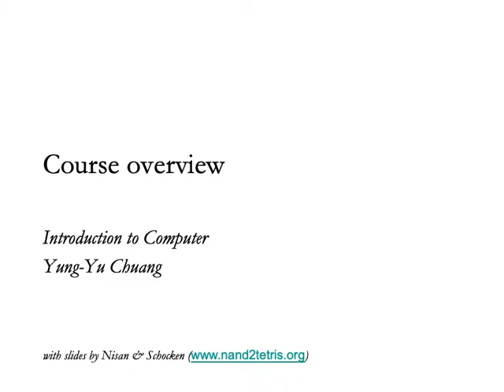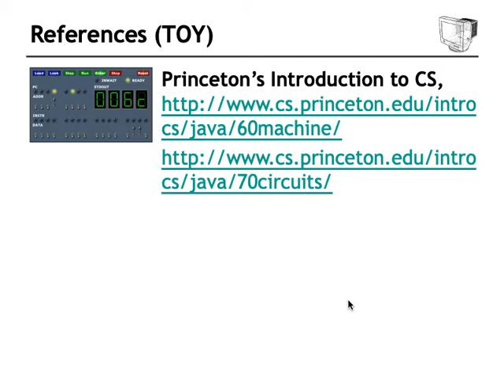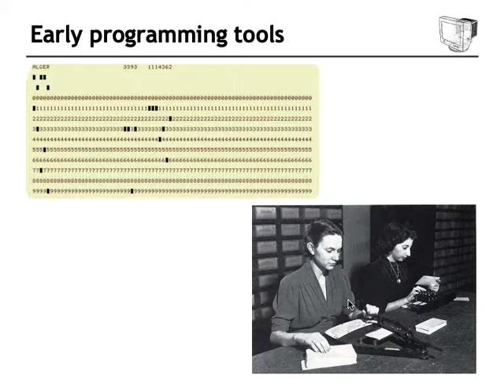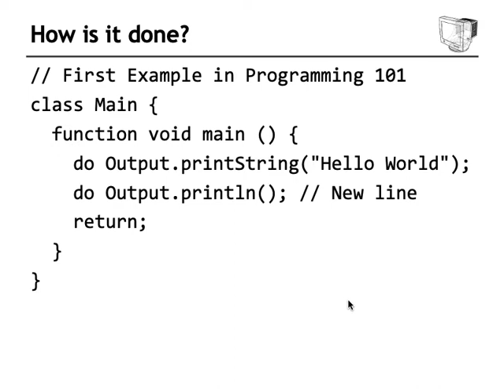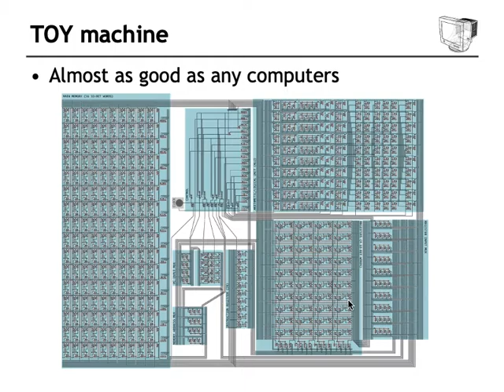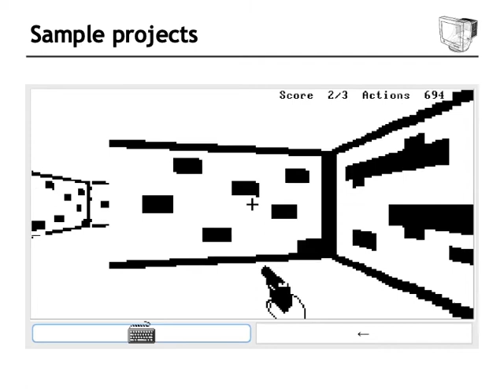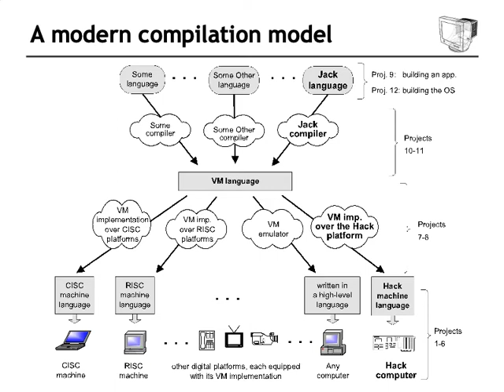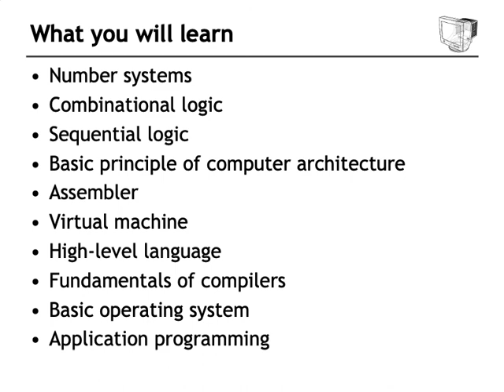Introduction to Computers, lecture 01 Introduction (1/1, 2020/9/15)